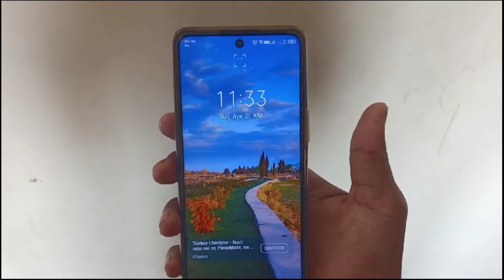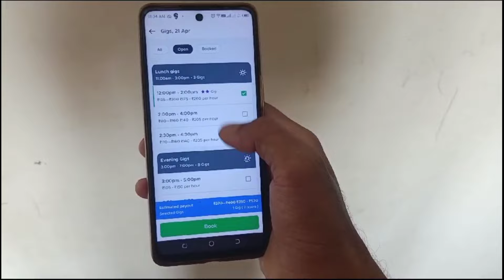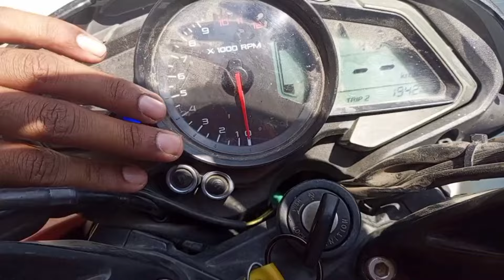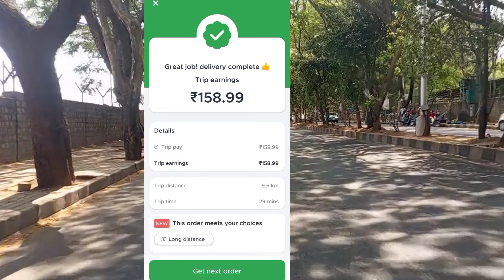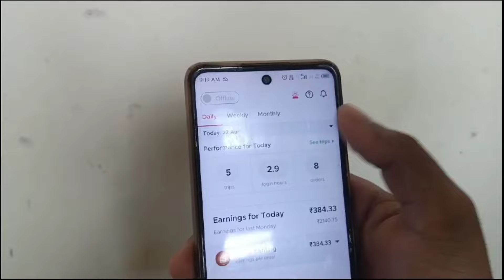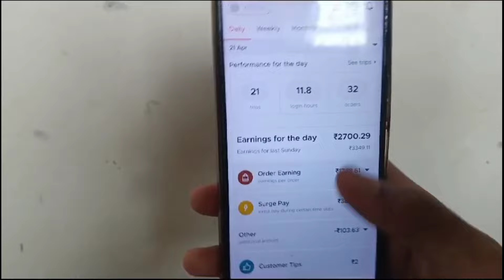Zomato Earning Hack Daily And Weekly Earning😈😈🤑🤑🤑🤑@aasrider